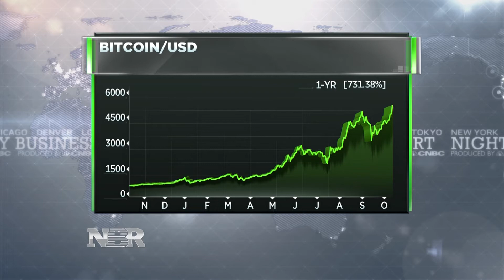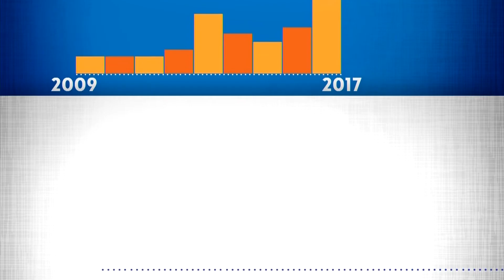Bitcoin explained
Bitcoin, the controversial cryptocurrency soared to an all-time high today,  as a confluence of speculation helped to drive up the price. Here's an explainer on what exactly bitcoin is.